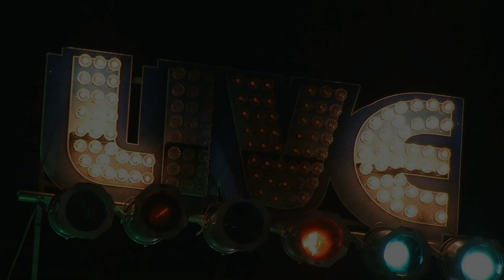Erin Harpe and the Delta Swingers Live @ HeatherFest '24' 9/9/18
Erin Harpe and the Delta Swingers w/Special Guest Ed Scheer Live @ HeatherFest '24' 9/9/18
Erin Harpe – vocals and guitar
Jim Countryman – bass
Matthew “Matt Charles” Prozialeck – harmonica
Garrett Cameron – drums
Ed Scheer- Kazoo/Washboard/percussion